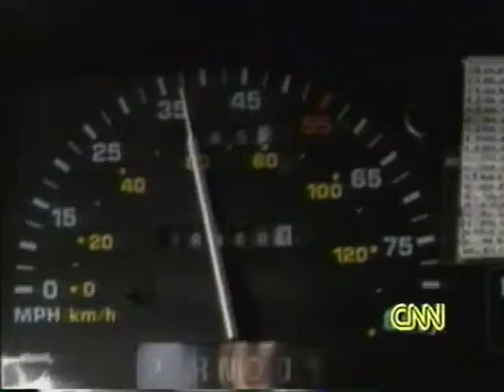"Metric USA Rd Signs?" News Feature 1993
Somehow, we don't think many Americans will ever get the hang of millipedes & centipedes, er, millimeters & centimeters. We think we'll stick to inches and miles, for now.
This was a report on CNN (USA) Cable News Network.